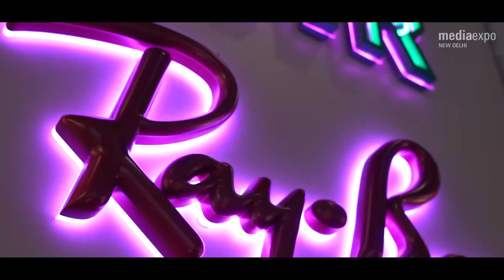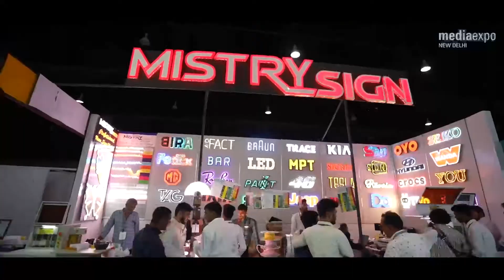Media Expo New Delhi 2022 | 49th edition - Official showreel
Glimpses into the 49th edition of Media Expo New Delhi 2022 held at India Expo Centre, Greater Noida